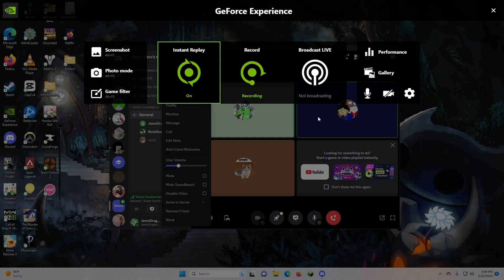Hypixel Shenanigans and Goofing Around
Heyo, watch as I, my little bro, and my cousin just goof off and say sussy things in hypixel -- through games of sky wars, bed wars, and murder mystery! the vibes were very scuffed and man, are we dumb haha.

NoteBookTaken - (no channel yet)